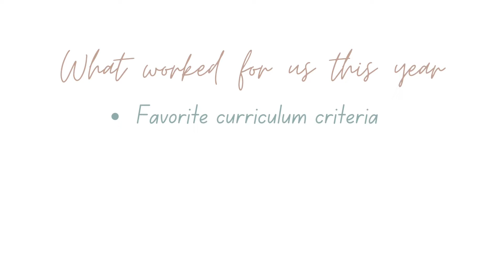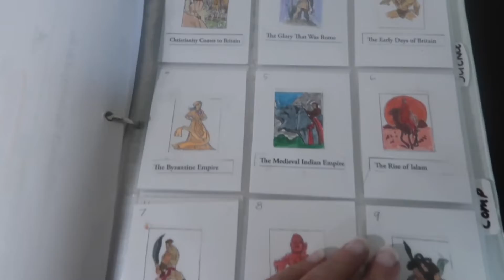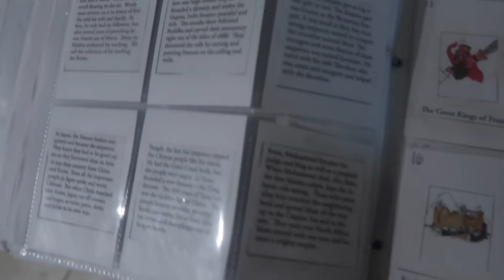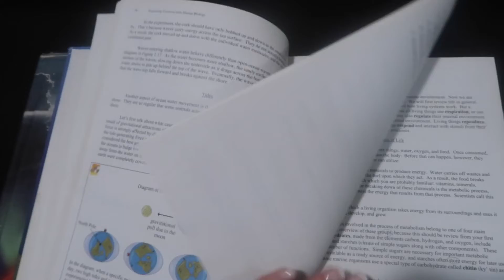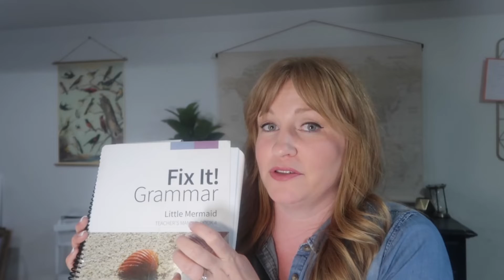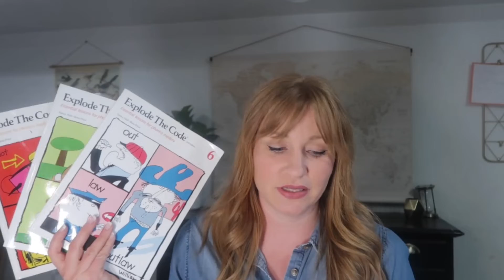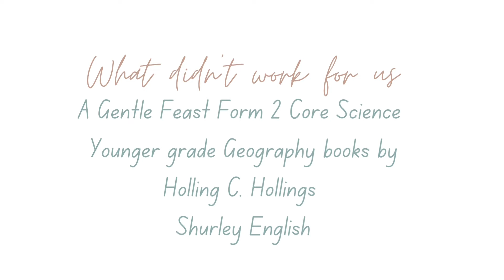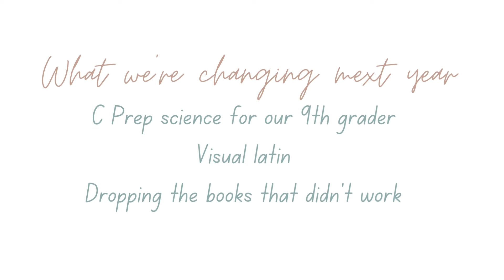What worked & what didn’t! Homeschool year review!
Thanks for joining me here today on my channel! I hope you found this video informative and helpful!

 Our favorites:
📚Story of the world:
The Story of the World Vol. 2
Activity book

Upper grade humanities:
Omnibus

Science:
Apologia Science

Grammar:
IEW FIX IT! Grammar

Phonics and writing:

Explode the Code

The Little Red Writing Book-

Math:
Life of Fred

I just earn a tiny portion off the sales at no extra expense to you. None of the products or resources listed are sponsored and I have purchased everything discussed in the video with my own money. Thank you for supporting my channel!! ❤️❤️❤️